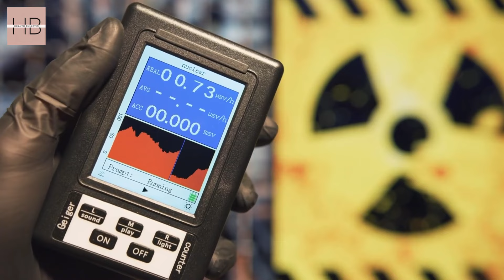Chernobyl Wolves Develop Resistance to CANCER!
Did you know that Chernobyl, the site of one of history's most catastrophic nuclear disasters, is now home to an extraordinary pack of mutant wolves? These incredible creatures not only survived the radiation, but they've also developed a fascinating ability – anti-cancer powers!
Scientists have been studying the wolves of Chernobyl to better understand their remarkable resistance to cancer. By examining their DNA, researchers hope to unlock the secrets of their anti-cancer powers.
These findings offer hope for the future of cancer research. Discovering the mechanisms behind the wolves' resilience could potentially lead to new treatments and preventive measures for humans. In this captivating video, we bring you the awe-inspiring story of Chernobyl's Wolves and their remarkable anti-cancer powers.
Gain a deeper understanding of the implications this discovery could have on cancer research and treatment in the future. Prepare to be amazed by the forces of evolution and survival that these wolves embody. Explore the potential for groundbreaking medical advancements resulting from the study of their extraordinary anti-cancer powers.

Thanks,
Team HealthBulletin11.